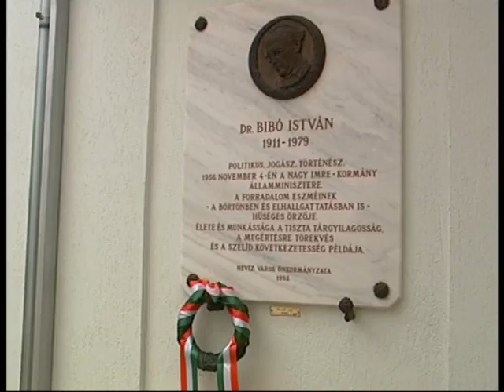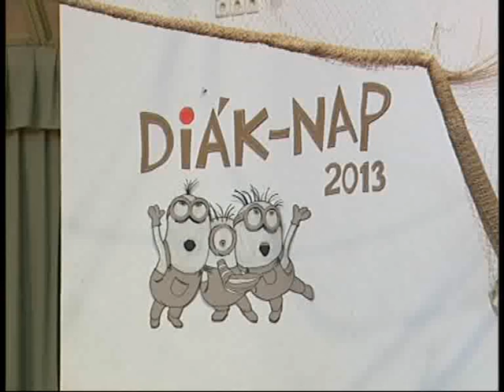Diáknap a Bibó Gimnáziumban 2013